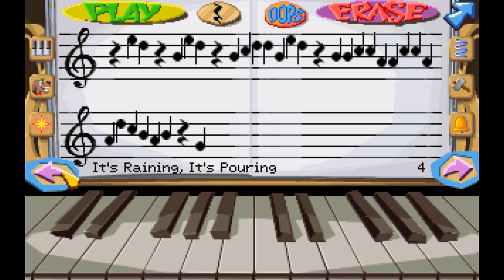Fatty Bear's Birthday Surprise (1992) [MS-DOS]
Fatty Bear's Birthday Surprise, officially, known as Fatty Bear, is the second video game made by Humongous Entertainment (the first being Putt-Putt Joins the Parade) and the first and only of the Fatty Bear video games, not counting spinoffs. It was released in 1993 on both floppy disks and CD-ROM for the DOS and Macintosh operating systems as well as the 3DO. The game was later re-released in 1995 and contained a Windows/Mac/DOS compatible disc.

In this game, Kayla is having her birthday tomorrow and it's time for her to go to bed, While she sleeps, her toys and stuffed animals come to life to prepare for her party. Fatty Bear searches through the house looking for ingredients with which to bake a cake.